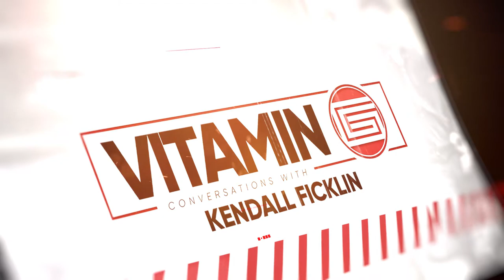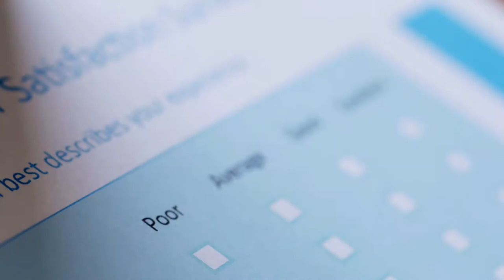VITAMIN G Ep 2 - STOP OVERSLEEPING AND UNDER HUSTLING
Kendall is a coach, speaker and author who helps people make the transition from part-time dreamer to full-time doer. With over 25 years of entrepreneurial experience, Kendall started Grindation to help everyday people create a business and life they can be proud of. Today, Kendall offers a variety of programs and services – from individual coaching, corporate training and workshops, and keynote speeches.